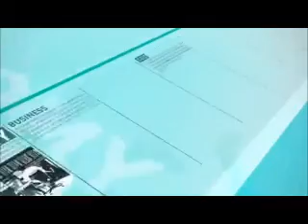3 Wake Up Thailand ประจำวันที่ 4 กรกฎาคม 2556 ตอนที่ 2